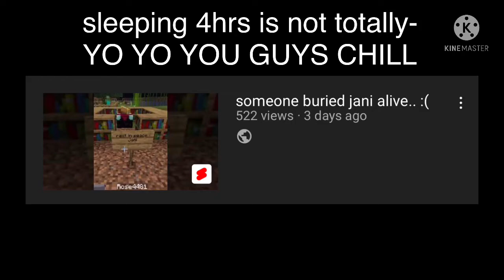70 subs special video + gaming chair reveal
i cant make a real thumbnail so i draw instead :’)

i cant sing unravel cuz i dont have ability to sing frick my life, but i promise ill sing it when i have more time :(